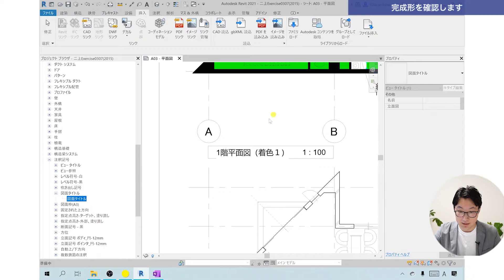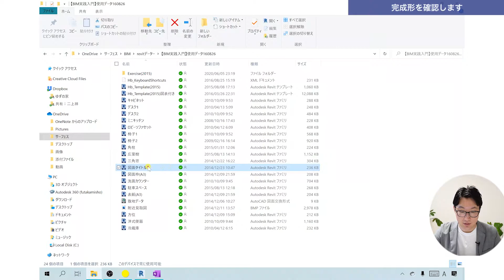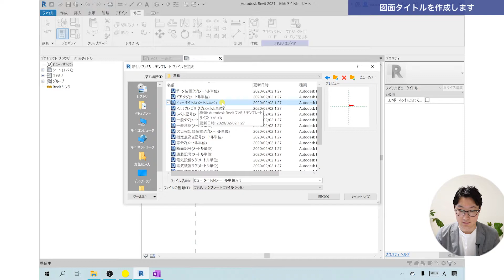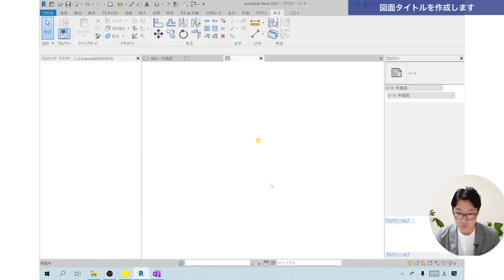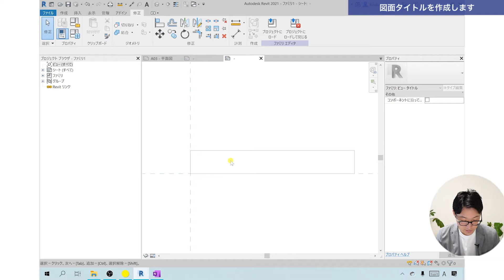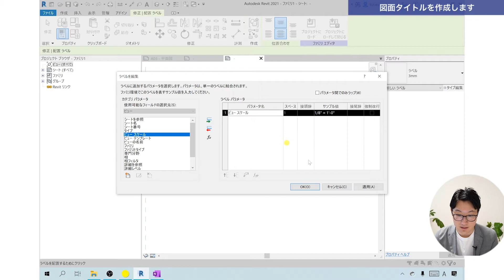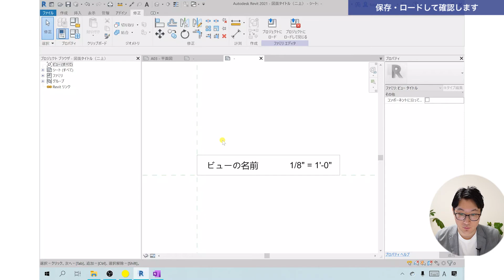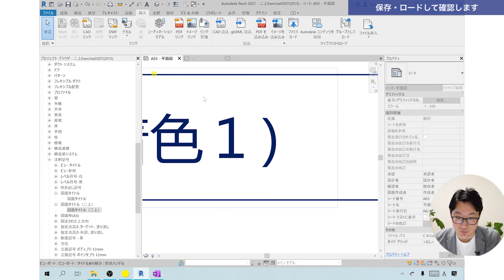VOL48【Revitでファミリ作成】図面タイトルを作成する方法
【ご質問受付】
・Youtubeのコメントで質問をいただきますが、画像添付が出来ない為、説明がうまくできないことがございます。
質問がございましたら下記よりご連絡ください。

0:00 オープニング
0:24 完成形を確認します
2:06 図面タイトルを作成します
8:30 保存・ロードして確認します

次回は、図面枠のファミリを作成する方法を学んでいきます。

　こちらの本をメインの教科書として学んでおります。
　データセットは本を購入してダウンロードしてみて下さい。

 建築事務所にて4年間図面の仕事に従事。
 その後ベトナムで図面の指導を4年行った後、2014年に独立。
 設計事務所、総合建設会社(ゼネコン)からの図面の受注や、リフォームの設計・施工を行う。
最近はクラウドファンディングを通じて空き家のリノベーション、民泊事業にもチャレンジ中。

建設業のIT化、効率化を行う施策を日々研究中です。

・Windows10